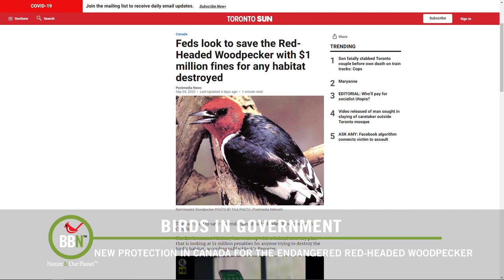BBN 4 20 - Harvest Berries and Milkweed Seeds, Do Wind Chimes Bother Birds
Well...it's that time of year to harvest, harvest, harvest! Not only are we harvesting all the yummy things we planted this summer, but I've also decided to harvest some local berries for our birds. I'll freeze them and then put them out later this winter when things are at their grimmest and greyest.

At the same time, I'm checking my milkweed to see if the seeds are ready to be collected because I want to try planting some next spring - we've had a terrible season for milkweed this summer with only about a quarter of our regular number of plants showing up. I'm not sure why...

Dr. Bird answers a question about how birds feel about wind chimes and spinning lawn ornaments. He makes a few very good points! This episode, I learned that House Sparrows can learn to be brave by watching other sparrows, painting one blade on a wind turbine can drastically reduce bird deaths, and the Red-headed Woodpecker is now considered endangered in Canada but the Ministry of the Environment is working fast to keep them safe.